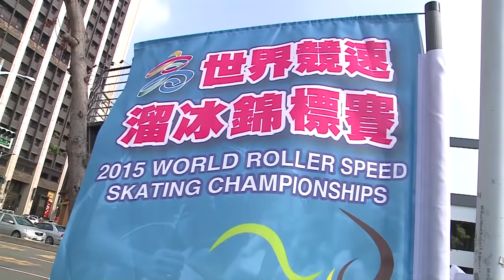Kaohsiung 2015‬ - HIGHLIGHTS MARATHON SENIOR MEN - World Speed Skating Championship Kaohsiung 2015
Highlights Marathon Senior Men ‪#‎Marathon‬ ‪#‎kaohsiung2015‬ ‪#‎speedskating‬
Results:
1º 43 FERNANDEZ Ewen France 1:00:44,910
2º 123 MIRENA Julio Venezuela 1:01:37,050
3º 45 DE SOUZA Elton France 1:01:37,260
4º 7 ARALDI Juan Cruz Argentina 1:01:37,300
5º 61 BUGARI Riccardo Italy 1:01:37,320
6º 104 CHAO Tsu-Cheng Chinese Taipei 1:01:37,400
7º 62 CASSIOLI Lorenzo Italy 1:01:37,810
8º 20 SIBIET Tim Belgium 1:01:37,910
9º 8 KUWADA Kevin Argentina 1:01:37,920
10º 52 MOEDJIONO Allan Indonesia 1:01:37,960
11º 35 ZAPATA Daniel Colombia 1:01:37,960
12º 33 SAAVEDRA, Manuel Colombia 1:01:38,000
13º 53 ANDRIANTO Muhammad Indonesia 1:01:38,100
14º 40 MATUTE Rodrigo Ecuador 1:01:38,110
15º 120 GANDY Wesley USA 1:01:38,120
16º 39 BOLANOS Jorge Ecuador 1:01:38,140
17º 38 GARCIA Mauricio Dominican Republic 1:01:38,170
18º 11 HAHNEKAMP Johannes Austria 1:01:38,330
19º 101 LIN Tsung-Nan Chinese Taipei 1:01:38,350
20º 2 MAWDITT Lionel Australia 1:01:38,360